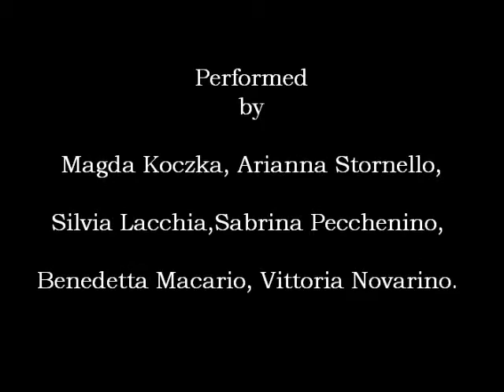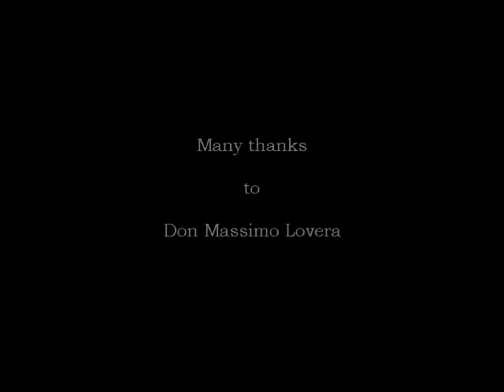Walter Gatti - Town of peace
Walter Gatti - Town of peace (1997).  Music and words by the author.
Performed by Magda Koczka, Arianna Storello, Silvia Lacchia, Sabrina Pecchenino, Benedetta Macario and Vittoria Novarino. Conducted by Massimo "Mamo" Lombardi. Recorded at the Basilica di San Maurizio in Pinerolo on the 18th January 2014 by Matteo Gatti. Courtesy of Don Massimo Lovera.
All photos are publics on google!

Lyrics
Town of Peace! It's a place where every tree grows up free, whit its own colours, its own hight and perfumes. Town of Peace! It's a place where every child may dreams under a sky of stars, roof of his heart. Town of Peace, house of his heart!

Town of Peace, is in our hearts that never hope, that don't believe, old hearts without faith and future. Town of Peace! It's a place where every child has dreams, that only must be lived, house of his heart. Town of Peace is here and now!